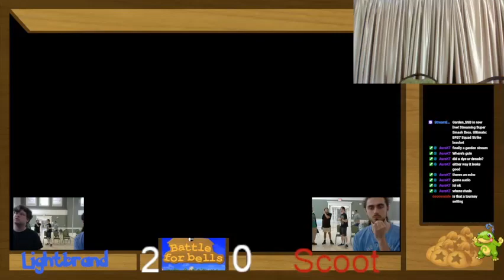Figgypudding vs Zach Winners Round 2 Pools Battle For Bells 7 Smash Ultimate Singles